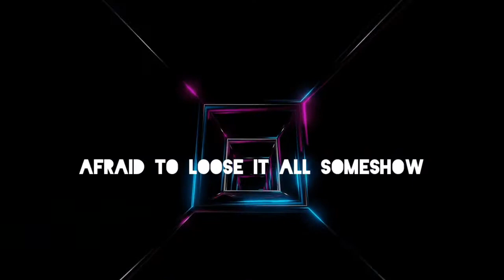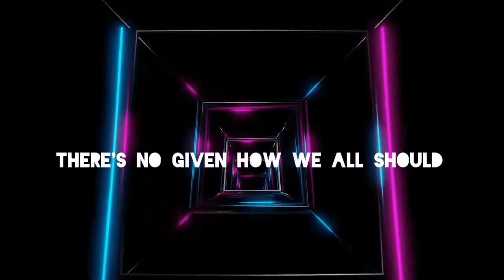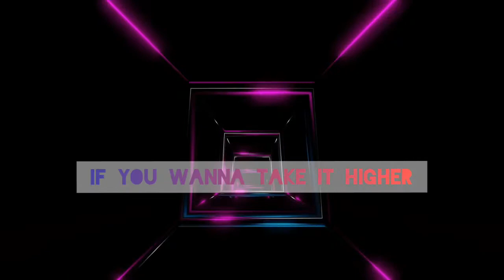Smash into pieces - Higher (Lyric video)